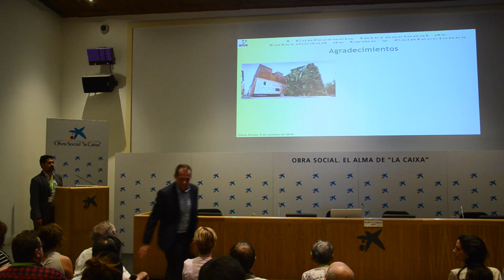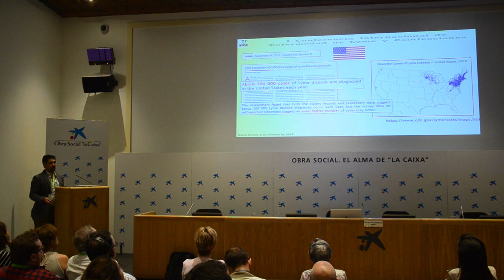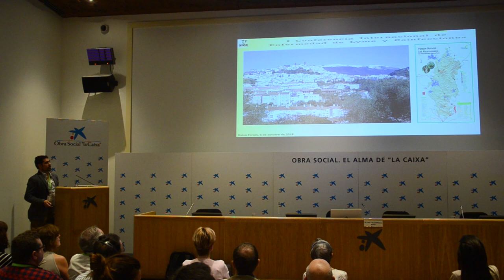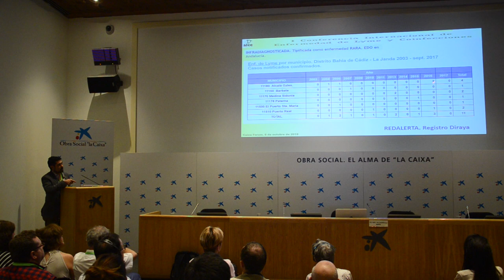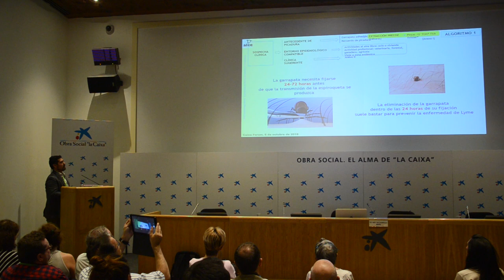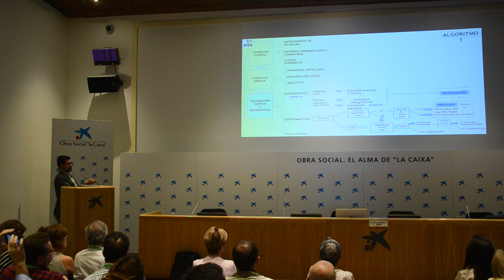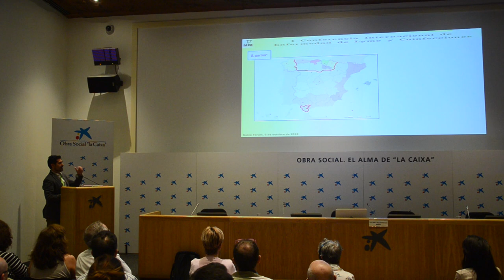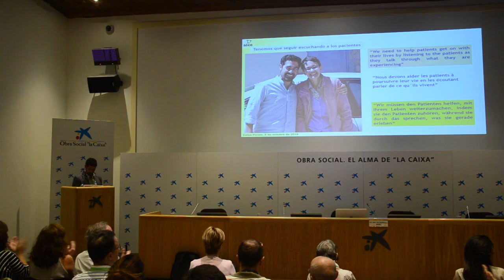Nº10. Dr. Abel Saldarreaga. I Conferencia Intern. de Enfermedad de Lyme y Coinfecciones en España